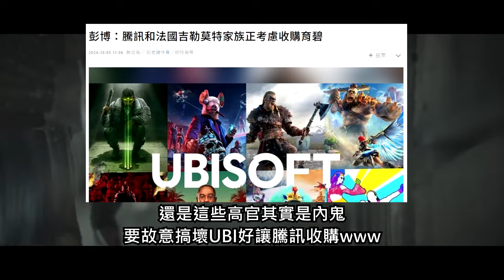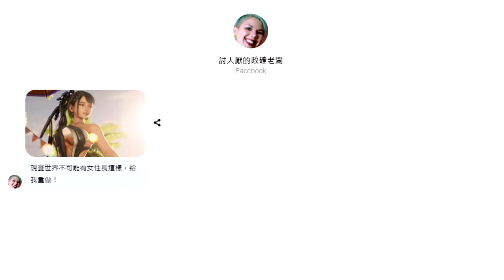【Ben玩邊聊】因為一個笑臉而被人資部找去喝茶：UBI繼續政確下去，只會自取滅亡！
內部員工透漏UBI仍持續找來多元政確仔當高官，給他們優渥的薪水與更多特權，好讓他們能用噁心的價值觀「教育」基層。但問題是，這些政確仔幾乎不會說英語或法語，導致語言隔閡，得浪費寶貴的時間在溝通上。